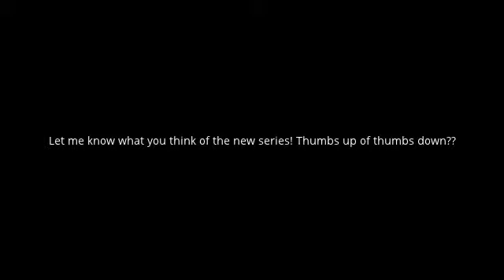Do's and Dont's with JDubs- Saltwater Filtration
Brand New Series!!! Do's and Dont's with JDubs. I'll be doing a new topic every week, covering fresh and saltwater. This weeks Ran a little long with me explaining the new series. I will try to keep them under 5 minutes in the future. I need your feedback on this new series so Comment, Comment, Comment! If you have any suggestions for next weeks topic, leave it in the comments below. Happy Fish keeping!